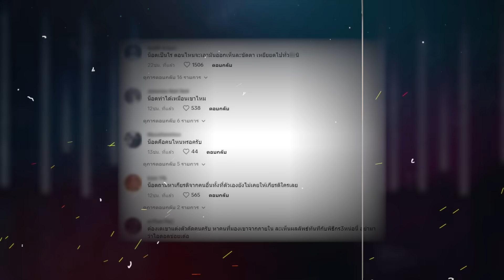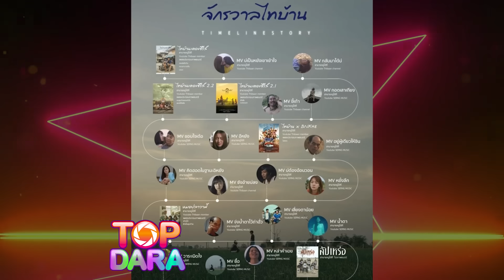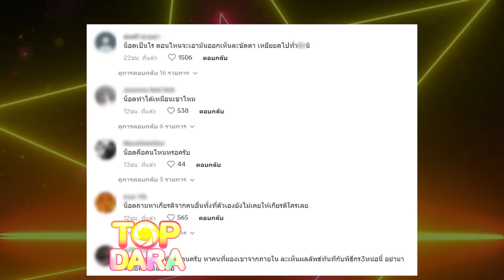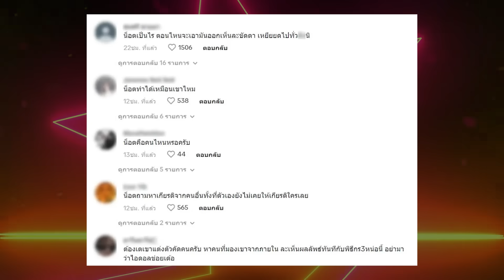โดนขุดยับ “น็อต วรฤทธิ์” เหยียดบูลลี่“ต้องเต” ผกก.สัปเหร่อ เจอถล่มด่าเละน่าเกียจสุดๆ | TOP DARA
เรียกได้ว่าเป็นอีกหนึ่งหนังไทยที่ปลุกกระแสคนรักหนังขึ้นมาอีกครั้ง สำหรับ หนังไทยจากจักรวาลไทบ้าน อย่าง “สัปเหร่อ” ที่สามารถกวาดรายได้ไปแล้ว 300 ล้านบาททั่วประเทศ ต้องบอกว่าหลายคนอาจจะมองว่า หนังเรื่องนี้อาจจะอยู่นอกสายตาของใครหลายๆคน และก็อาจจะคาดไม่ถึงว่าหนังเรื่องนี้จะกวาดรายได้ไปได้เยอะขนาดนี้ แต่ทว่า มุมมองของผู้กำกับมากฝีมืออย่าง “ต้องเต ธิติ ศรีนวล” ทำให้หนังเรื่องนี้ได้รับเสียงตอบรับอย่างล้นหลาม